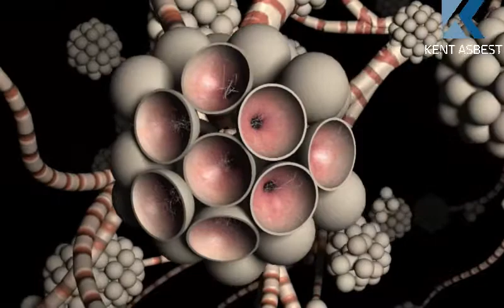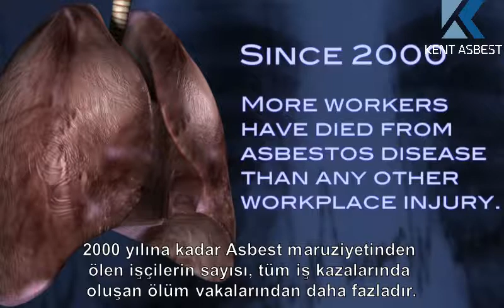Asbest nedir? Asbestin akciğerdeki zararları? Kent Asbest (Türkçe alt yazılı) Asbestos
Asbest çeşitli kimyasallara ve ısıya dirençli ve çok güçlü bağı olan lifli bir mineraldir.

Asbest bir çok eski evin inşaatında yapı malzemesi olarak kullanılmıştır.

Evde yaşayanlar için ya da evin yıkımında veya tadilatında işçi olarak çalışanlar için Asbest tehlikesi ortaya çıkar.

Asbest tehlikesi; liflerin havaya karışmasıyla başlar.

Asbestli ortamda bir insan nefes aldıkça, ağız ve burun yoluyla tehlikeli lifler akciğerin derinliklerine nüfuz eder.

Asbest lifleri akciğerin narin dokusuna saplanır.

Bağışıklık sistemi akciğerin hücrelerinden Asbestli lifleri kurtarmak için çaba gösterir, fakat bu sürede narin dokular hasar alarak ölürler.

Zarar gören doku, yanındaki narin dokuları yaralar ve öldürmeye başlar, daha fazla Asbest lifi soludukça akciğerin tamamında yara oluşturur.

Asbest lifleri çok güçlü olduğu için yıllarca akciğerde kalabilir, yara dokusu maruziyetten sonra gittikçe büyümeye devam eder.

Zarar gören doku senelerce yayılır ve akciğerin iflas etmesine neden olur.

2000 yılına kadar Asbest maruziyetinden
ölen işçilerin sayısı, tüm iş kazalarında
oluşan ölüm vakalarından daha fazladır.